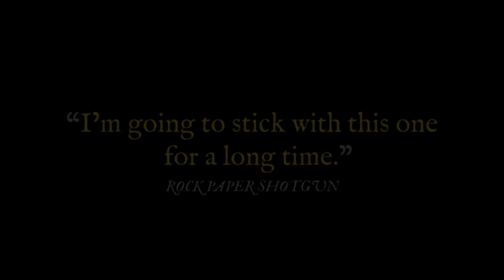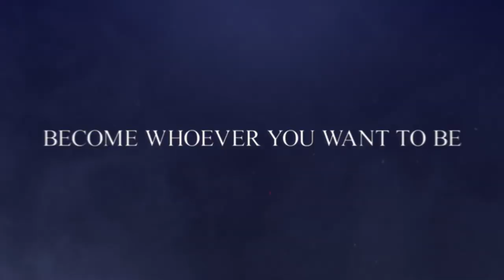The 20 Highest Rated Games on Switch in 2019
Nintendo Switch's library has massively expanded in 2019, so much so the top 20 rated games for the platform this year may actually surprise you.